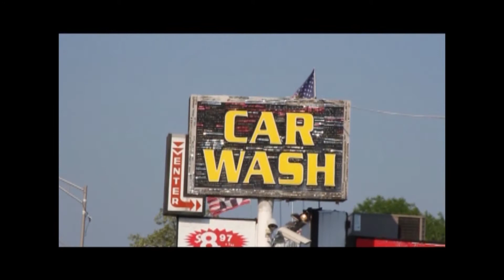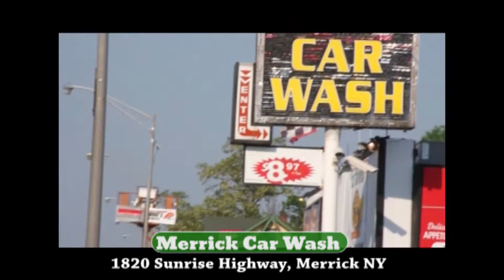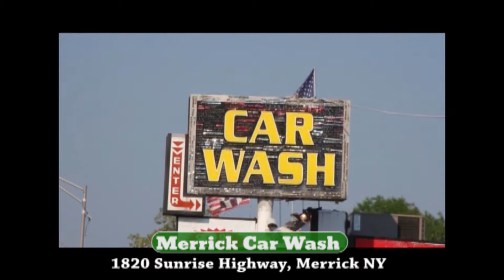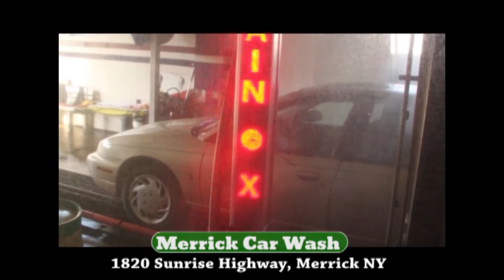TELE IMAGE - MERRICK CAR WASH IN LONG ISLAND